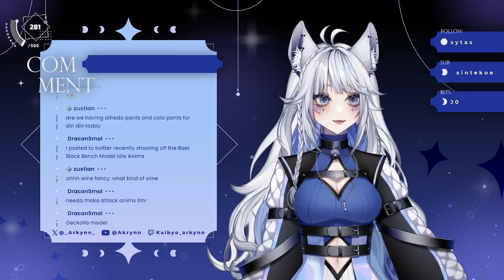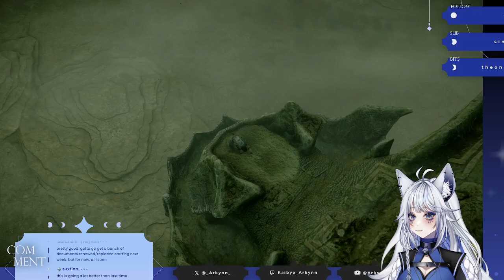Shadow of the Colossus [Part 3]